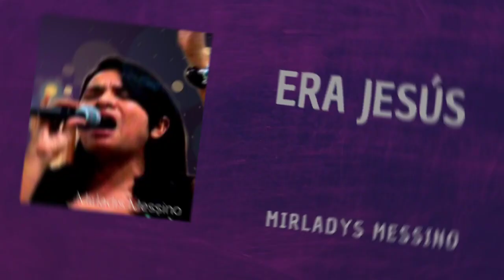Mirladys Messino - Compilación De Sus Canciones (IPUC)